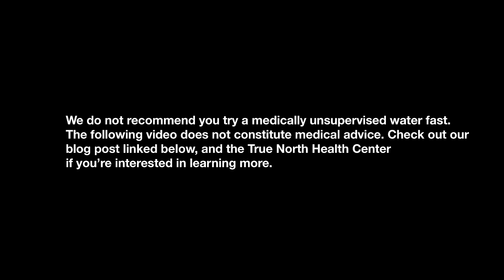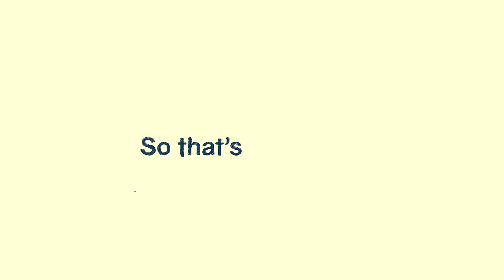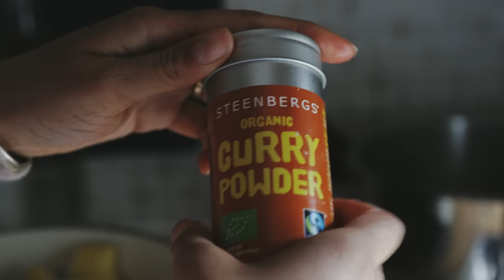WHAT TO EAT AFTER A WATER FAST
There is something called Refeeding Syndrome which happens when someone who is starving or malnourished eats too quickly and their balance of electrolytes is completely out of whack leading to cramping, ravenous hunger, and can go as far as cardiac and neurological symptoms. This is very dangerous and one of the reasons I don't want anyone to do a medically unsupervised water fast because of our content. Again, Lou was very healthy (minus the back injury and rheumatoid arthritis) and not addicted to any substances going into his water fast.
When Lou finally felt the relief of finishing a 7 day water fast, after an entire week of imagining everything from pizza to burritos, then the reality hit that the whole goal of his water fast was to heal his back, heal his rheumatoid arthritis, fix his leaky gut, and give his body a proper reset, so junk food was off the table. After a bunch of research, I started him on the True North Health Center's protocol for What to Eat After a Water Fast. At their center, their patients are given one day of organic cold-pressed juice for every one week of a water-only fast, then one day of raw fruits and vegetables, then one day of raw fruits and vegetables plus steamed vegetables. So if it was a two-week water fast, then it the patient would break the fast with two days of juice, two days of raw food, two days of steamed and then onto the next stage. This slowly allows the stomach to start back up again, continue to get rid of all the toxins that the water fast released in the body and prevent any further lifestyle damage from occurring.

The diet that they recommend to their patients is an SOS vegan diet, which is a completely salt, oil, and sugar-FREE vegan diet, without any meat, dairy, eggs, processed food, alcohol, or other substances that can harm the body. This might sound super intense, but it's also super intense to live your whole life in chronic pain which is the other option for Lou or for him to be medicated forever, which would mean a life with side effects and still managing symptoms because for Lou the meds didn't take away all the joint pain.

For Lou's refeeding process, we decided to blend the Clint Paddison Program (a specific diet/lifestyle plan that heals rheumatoid arthritis without any medication and is also a whole food low-fat oil-free diet) and the True North recommendations. We do include some salt in our diet with foods like miso, sauerkraut, and capers. But we don't include oil or processed sugar, or coffee, or alcohol.

After Lou broke his fast with the juice day, raw food day, and then steamed veggie day, for about two weeks he did a very simple whole foods plant-based diet to completely recover from the calorie restriction from the 7 day water fast. He ate tons of greens, sprouts, boiled potatoes, basmati rice, quinoa, oats, bananas, apple, blueberries, carrots, cucumbers, lemons, and other fruits and veggies (all organic). He also included miso which is a fermented soybean paste after a few days, nutritional yeast, blackstrap molasses, and some spices.

This video walks through exactly what he ate on Day 20 post fast and I have a blog post that goes a little more in-depth on the refeeding process, the benefits of a low-fat oil-free vegan diet, and how Lou's feeling today if you want to read more

Here's a link to the TheraCane Lou used to help his back

Our newsletter:
MUSIC
Camera Gear*
Video Camera: Canon EOS-1DX Mark II
Main Lens: Canon 24-105 f4

Lou and I are participants in the Amazon Services LLC Associates Program, an affiliate advertising program designed to provide a means for us to earn fees by linking to Amazon.com and affiliated sites.